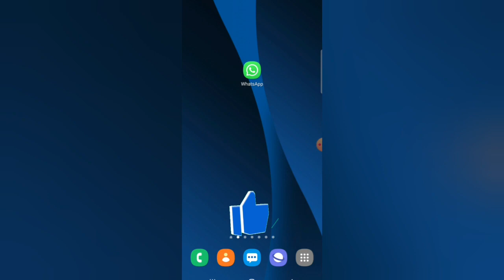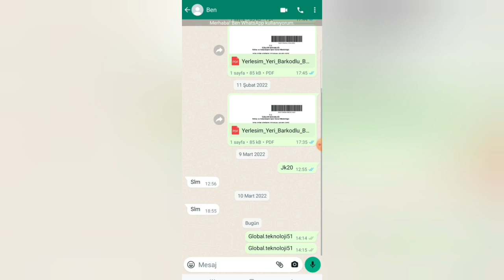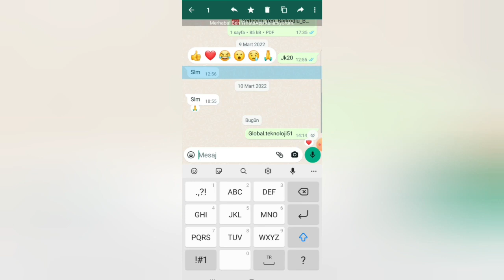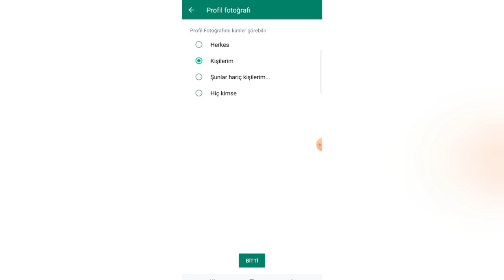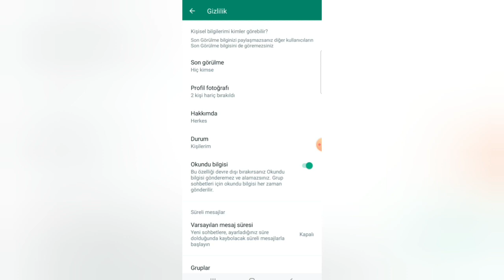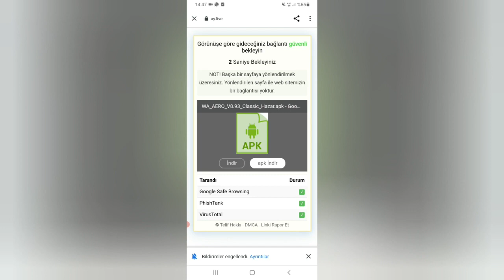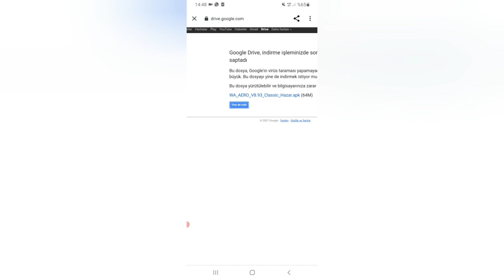Whatsapp plus 2022 profilini gizle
whatsapp durum hileleri,
whatsapp plus özellikleri,
whatsapp gizli özellikleri,
whatsapp plus bilinmeyen özellikleri,
whatsapp plus indir,
whatsapp plus indirme,
whatsapp plus 2022,
whatsapp bilinmeyen özellikleri,
whatsapp plus özellikleri 2021,
whatsapp plus hilesi,
whatsapp plus iphone,
whatsapp aero iphone,
whatsapp hilesi,
whatsapp hile,
whatsapp aero özellikleri,
whatsapp aero bilinmeyen özellikleri,
whatsapp aero 2021,
whatsapp aero hilesi,
whatsapp tek tık nasıl yapılır,
whatsapp plus nasıl indirilir,
whatsapp aero,
whatsapp plus,
whatsapp plus son sürüm indir,
whatsaap profil gizleme,
whatsaap profil resmi gizleme,
whatsaap profil resmi belirli kişilerden gizleme,
Türkcell bedava internet,
Türkcell sürpriz nokta hilesi,
Türkcell bedava internet 2021,
Türkcell bedava internet uygulama,
Türkcell bedava 500mb internet uygulama,
Türkcell beleş internet,
Türkcell bip bedava internet,
Türkcell yanii bedava internet,
Türkcell internet upcell,
Türkcell internet hileleri,
Türkcell bedava internet uygulamaları,
whatsapp takip, whatsapp gizli takip,
instagram hilesi,
İnstagram plus,